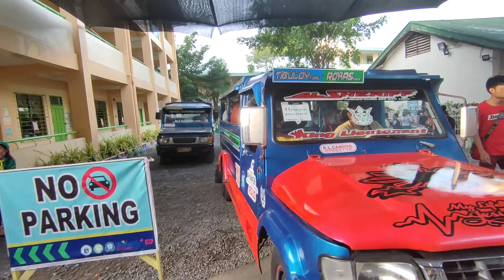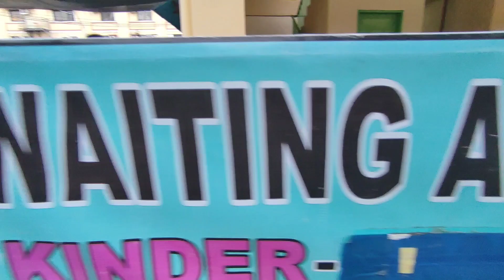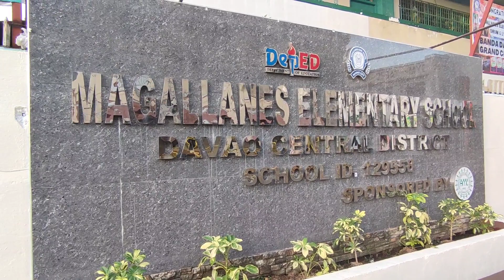STAR REVEL GIRL SCOUT 2023 PREPARASYON NG MGA BATA PAPUNTANG CAMP CORAZON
davaocity girlscouts philippines STAR REVEL GIRL SCOUT OF THE PHILIPPINES 2023